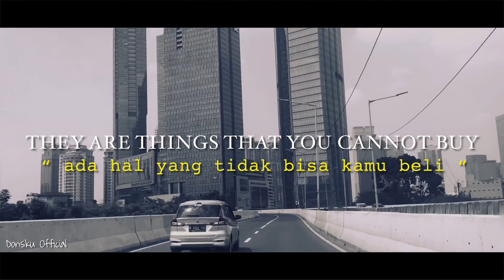STORY WA 30 DETIK | TIDAK SEMUA BISA DI BELI DENGAN UANG | YOU CAN BUY HOUSE, BUT NOT HOME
Terimakasih... 😁🙏🏽🙏🏽🙏🏽